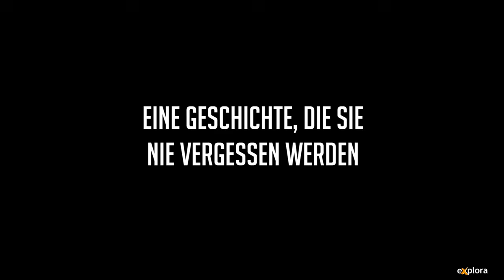Jäger & Sammler / Khaled Hakami - Explora Trailer Okt/Nov 2024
Trailer zum Vortrag JÄGER & SAMMLER
Von Khled Hakami
Ab 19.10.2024 auf Explora-Tournee in der Schweiz, alle Infos und Tickets

In den Regenwäldern Südostasiens leben einige der letzten Jäger-und-Sammler-Gesellschaften unserer Erde. Bei ihnen gibt es keine Anführer, kein Eigentum, keine Götter und weder Vergangenheit noch Zukunft. Der Sozialforscher Khaled Hakami lernt ihre Sprache und erlebt einen Kulturschock, der überraschender, lustiger und schockierender nicht sein könnte. Seine mehrfach preisgekrönte Geschichte rüttelt an den Grundfesten unserer Werte und Überzeugungen.

Der Mensch hat 95% seiner Geschichte als Jäger und Sammler zugebracht, doch spätestens in zwei Generationen wird es sie nicht mehr geben. Ihr nomadisches Leben in den Regenwäldern der malaiischen Halbinsel kennt keine soziale, politische oder ökonomische Ungleichheit, weder zwischen Mann und Frau, noch zwischen Kindern und Erwachsenen. Das Klischee vom primitiven Steinzeitmenschen trifft auf sie genauso wenig zu, wie die romantische Vorstellung vom indigenen Leben im Einklang mit der Natur. Aber wie funktioniert eine Gesellschaft ohne Hierarchie, ohne Besitz, ohne soziale Institutionen und ohne komplexe Technologien? Wie sieht das tägliche Leben in einer Welt aus, die nicht über die Grenzen des Regenwaldes hinausgeht? Was denken die Jäger und Sammler über die «eigenartigen Wesen» aus den Industrieländern, die sich nicht im Regenwald zurechtfinden und daher reinstes Entertainment bieten?

Khaled Hakami, Makrosoziologe der Universität Wien, gewann mit seinem Vortrag den 1. Preis bei den Discovery Days in Flims. Seine Geschichte ist so spannend und brisant, dass nach dem Festival noch tagelang davon geredet wurde. Er erzählt nicht nur von den Jägern und Sammlern, sondern überträgt deren Alltag und Werte immer wieder mit viel Witz auf unsere westliche Gesellschaft – da ist Lachen und Staunen genauso vorprogrammiert, wie Überraschung und Entsetzen. Es ist ein Explora-Highlight, dass jede Besucherin und jeden Besucher mit einmaligen Stories und trotz weniger Bilder in seinen Bann zieht und jahrelang nicht in Vergessenheit geraten wird.